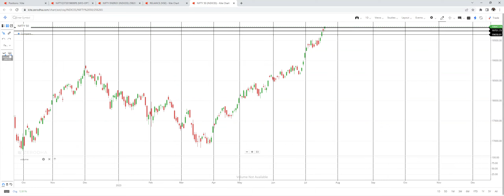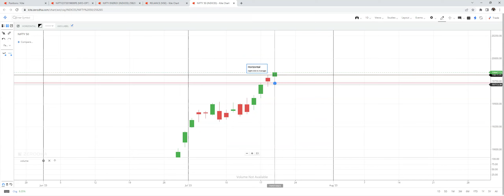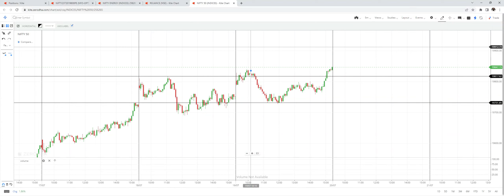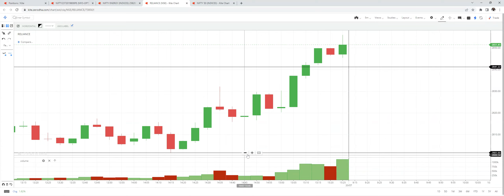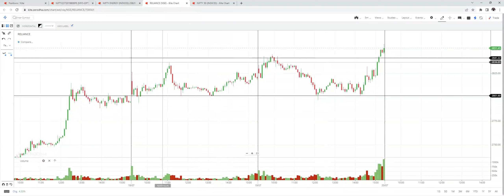7 O' CLOCK SHOW || TRADES UPDATE